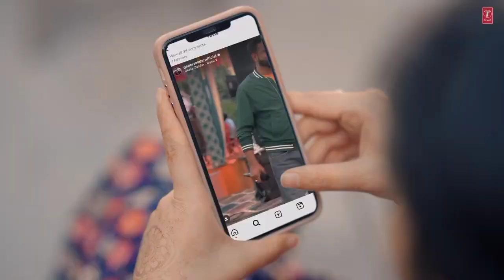Nishan Pai Gia | Punjabi Song Geeta Zaildar new latest punjabi song 2023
new punjabi song new latest punjabi song
new punjabi latest song 2022
geeta Zaildar new latest song
geeta Zaildar song
geeta Zaildar all songs
geeta Zaildar new song

geeta Zaildar all hits song
geeta Zaildar song new song
nishan pai gai new song geeta Zaildar
Nishan Pai Gia  | Punjabi Song By Geeta Zaildar